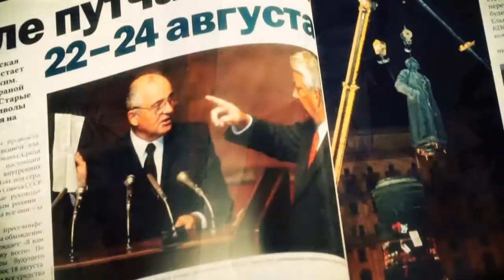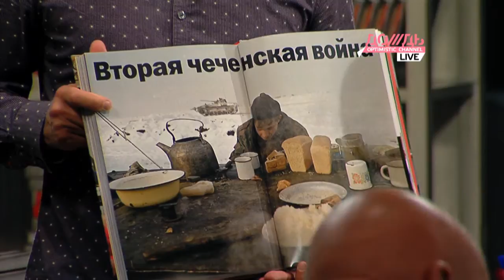Леонид Парфенов. Золотой век фото /// Телеканал ДОЖДЬ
Ольга Свиблова, основатель и директор Московского дома фотографии, о зарождении традиции фоторепортажа в 1990-е. Эдди Опп, глава фотослужбы ИД "Коммерсантъ", о том, как изменилось сознание репортажных фотографов в нулевые.